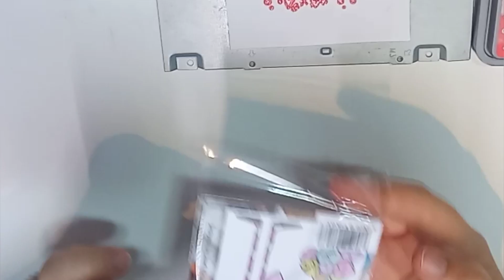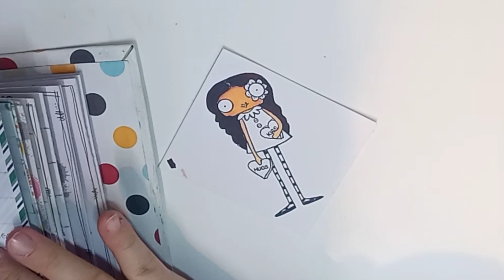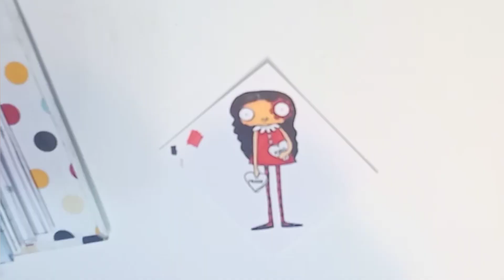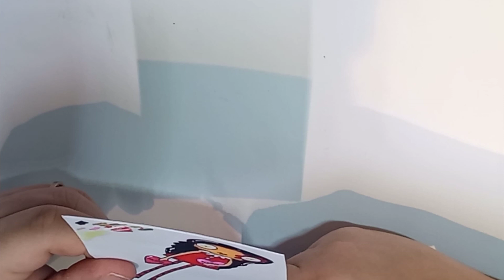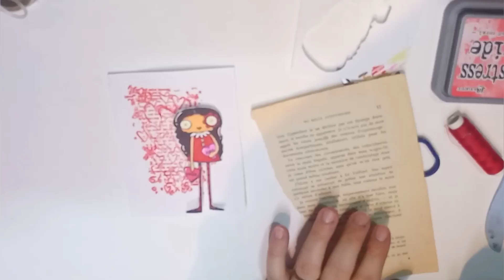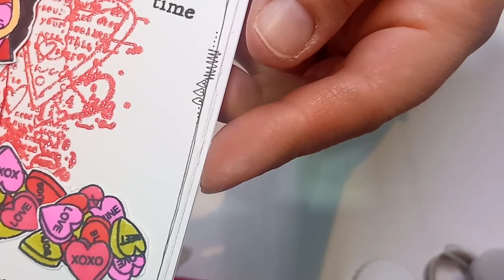Tuto Carte Poupette AALL AND CREATE - Embossage à chaud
On se retrouve aujourd'hui pour une carte sur le thème de l'amour avec des tampons @aallandcreate